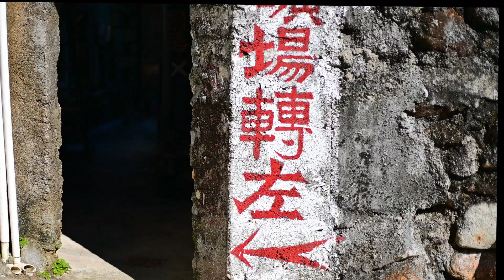鯉魚門三家村│日落攝影情懷│最接近海的地方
日落攝影情懷

影片制作宗旨 : 遊覽與攝影, 生活中尋趣味, 思考人生, 樂趣無窮.
提供字幕,方便閱讀
訂閱這頻道是鼓勵, 感恩每一位朋友的支持, 多謝大家.